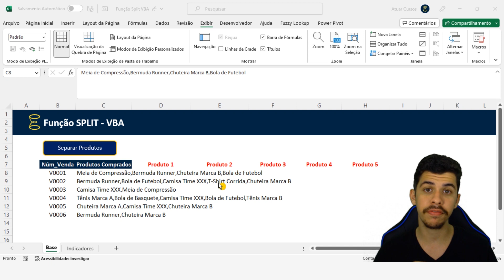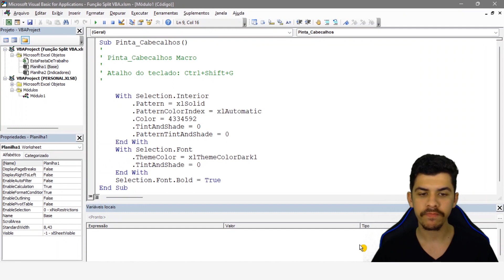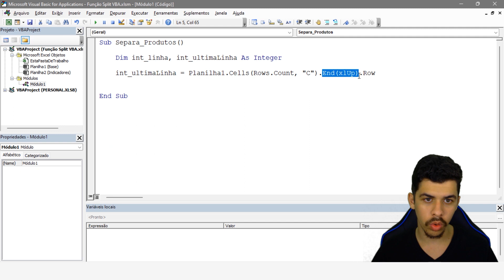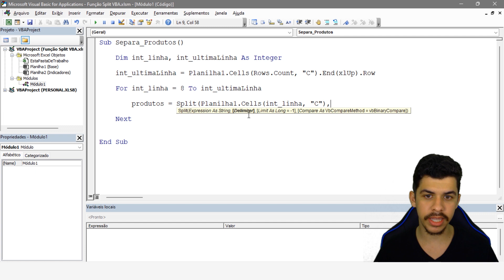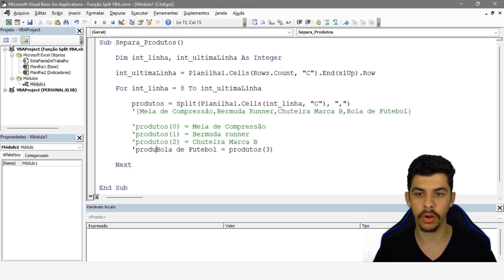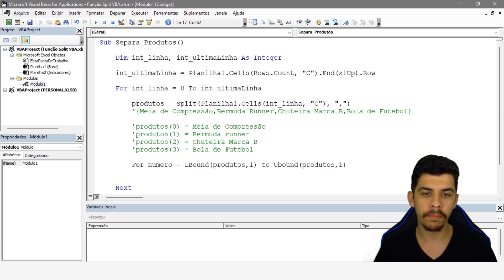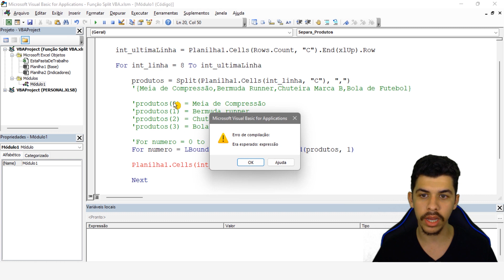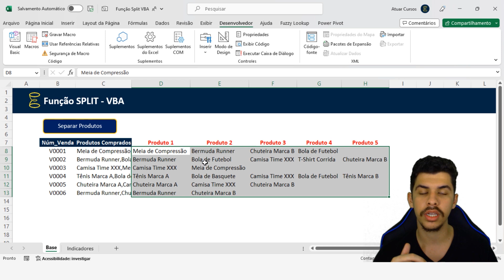Como Separar textos no VBA | Função SPLIT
Dentro do VBA, é muito comum precisarmos tratar diferentes textos que não sabemos o tamanho, onde começam ou onde terminam nossos dados. Uma das alternativas que é bem versátil para esse tipo de problema é a função SPLIT.

A função SPLIT é uma função nativa do VBA que tem como principal característica separar um texto que possua algum tipo de delimitador e transformá-lo em vários textos diferentes, possibilitando um "corte" nas palavras.

Quer conhecer nosso curso de VBA completo?

🤔 Quer ganhar alguns presentes da nossa equipe?

Aqui você vai ganhar um minicurso de VBA + um ebook de boas práticas de programação: